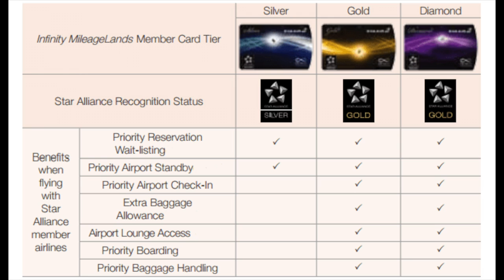Comment se faire Surclasser en Avion? | Victor Voyage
Note: cette vidéo à été filmée en février 2020.

Voici quelques conseils pour les surclassements à bord